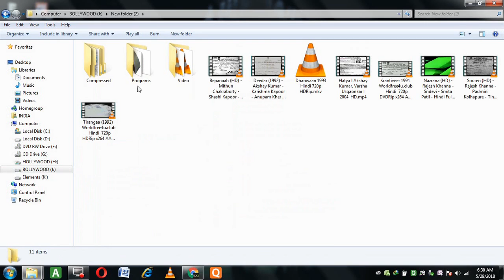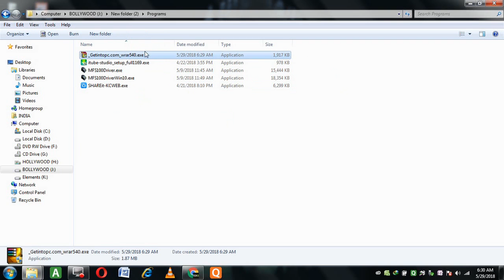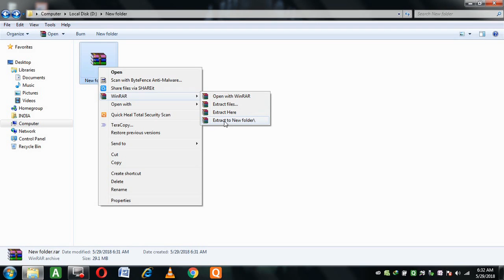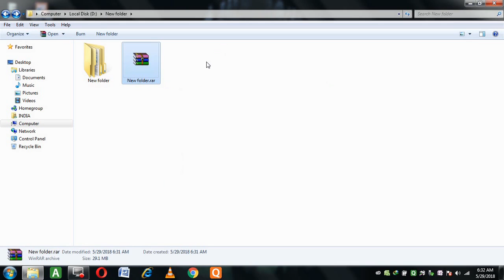how to lock any file/folder using WinRAR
hello friends